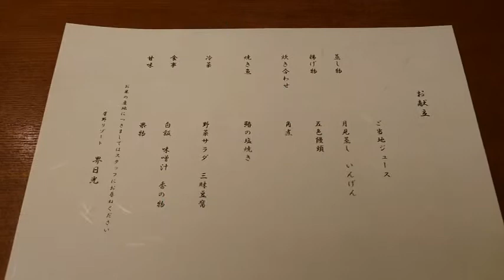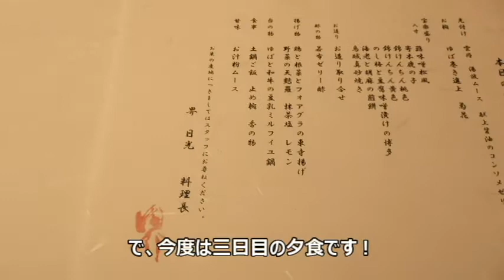【日光旅行18： 星野リゾート界日光 三日目の朝食と夕食！】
「18」は、三日目の朝食と夕食の動画です。
変わらず、カラダに優しい料理でした。